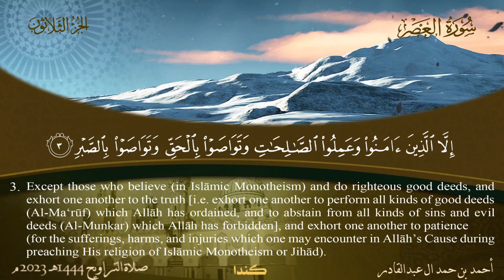103 سورة العصر أحمد بن حمد ال عبدالقادر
عبدالرحمن الباهلي
الشيخ سعد الغامدي
فارس عباد
عمر عبد الكافي
 راتب النابلسي
 ماهر المعيقلي
 منصور السالمي
 الشيخ الشعراوي
ناصر القطامي
Learning Quran - تعليم قراءه القران الكريم
 مصلح العلياني